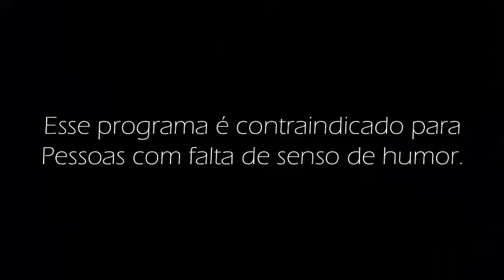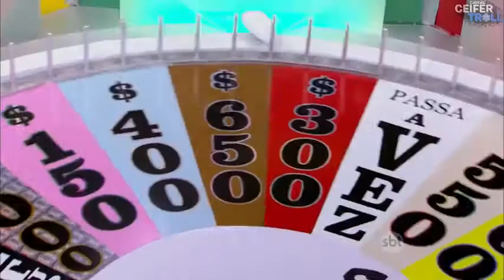YTPBR - RODA RODA JEQUITI